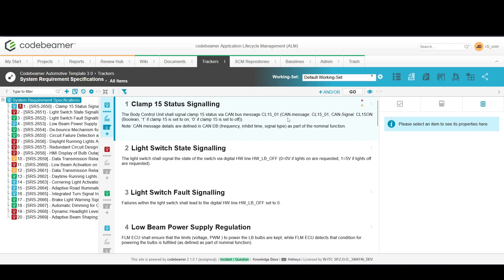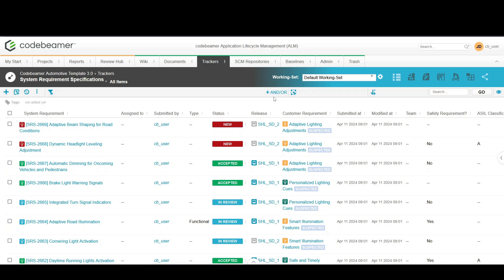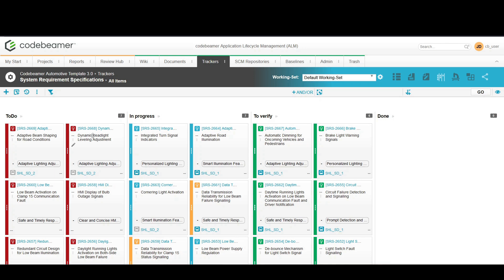Codebeamer for Beginners Tutorial – Navigate Tracker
Codebeamer for Beginners by W-ITC is a series of guides for professionals learning more about project management!

00:00 - Introduction
00:05 - Today's topic - Navigate Tracker
00:14 - Requirements tracker demonstration
00:31 - Document view
01:00 - Automatic document scrolling to chosen section within Codebeamer
01:07 - Table view
01:31 - Kanban view
02:02 - Conclusion

Learn what is Codebeamer and how to use it in automotive engineering, avionics, healthcare, or life sciences. These video guides tell about the essential features and functionalities of Codebeamer software. Focus on quality assurance, agile/waterfall project management, requirements, and tests with the ALM tool developed by PTC.

Improve product quality by using advanced tools for project management. With PTC’s Codebeamer any high-tech company can provide customers with better products. Learn more about it now!